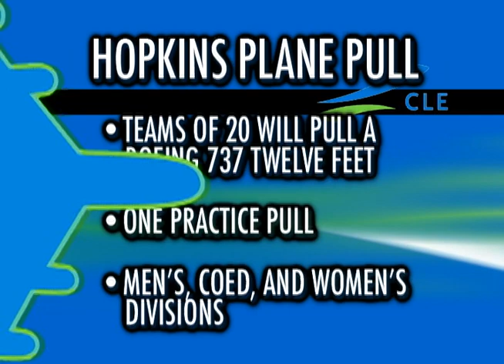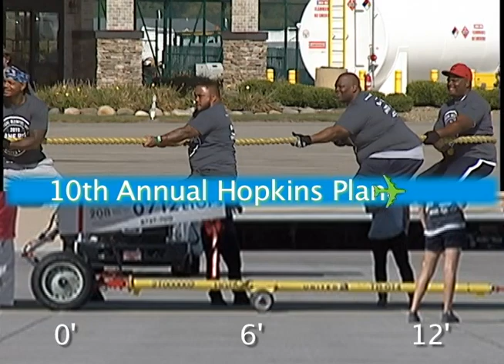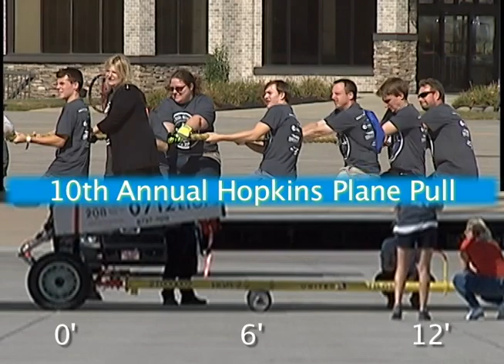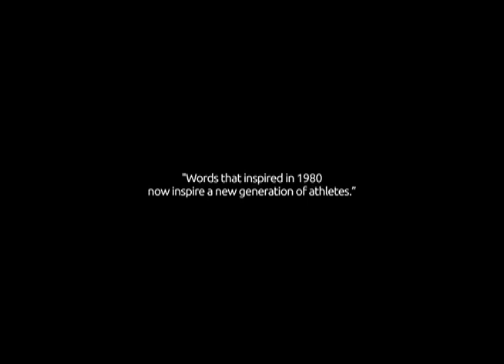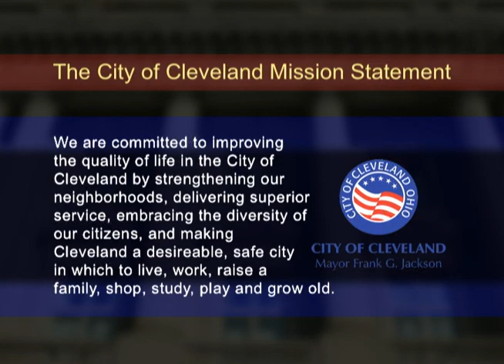Hopkins Airport - 2019 Plane Pull